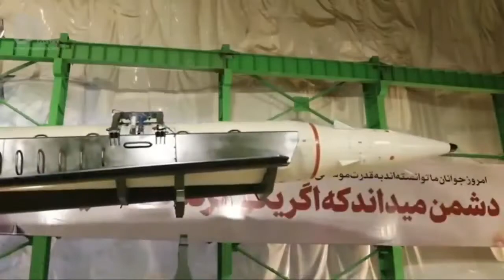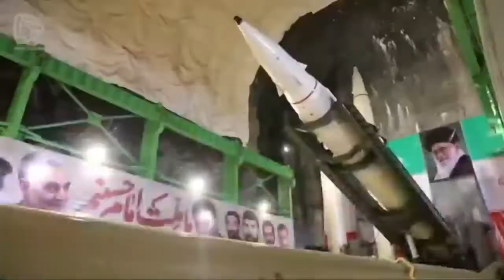Iran Ciptakan Drone Bernama Gaza Dan Radar Bernama Yerusalem!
Pasukan elit Iran (IRGC), meluncurkan drone tempur baru yang diberinama Gaza sebagai bentuk penghormatan kepada Palestina. Demikian laporan situs resmi IRGC , beberapa jam setelah gencatan senjata antara Israel dan kelompok bersenjata Palestina berlaku.

"Pesawat tak berawak itu dinamai sebagai penghormatan abadi bagi mereka yang hari ini di (Gaza) menentang invasi dan agresi Zionis," kata komandan IRGC Mayjen Hossein Salami.

Salami mengungkapkan bahwa drone tersebut mampu membawa 13 bom saat terbang dengan ketinggian lebih dari 35.000 kaki dengan kecepatan hampir 350 kilometer per jam selama 20 jam.

Menurut Sepah News, Salami juga meluncurkan sistem radar baru bernama "Quds" (Yerusalem) yang dapat mendeteksi pesawat siluman dalam radius 500 kilometer (310 mil) dan dapat dengan cepat disiapkan dan dipindahkan.